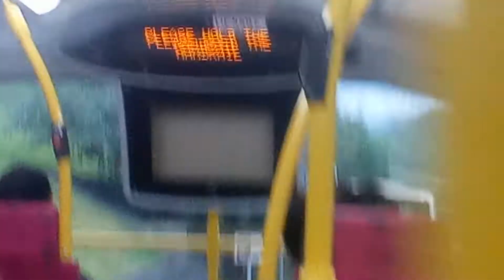KMB K 3ATENU108 UF5597@290落車門開關過程及彩虹站報站